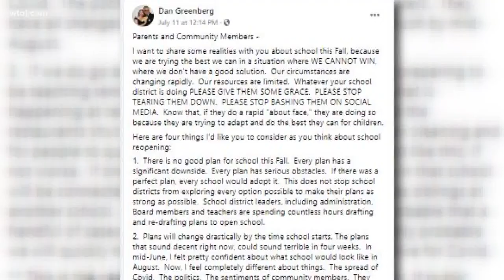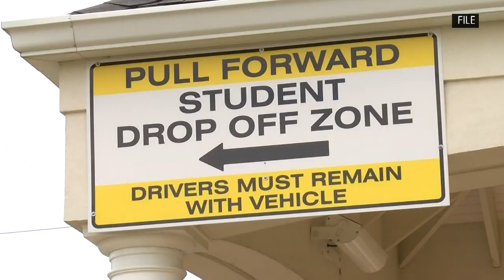Sylvania teacher shares reality of returning to school during coronavirus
A strong message from a Sylvania teacher gaining some traction on social media about returning to school in the fall.